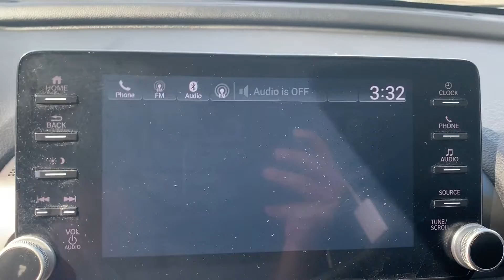2020 Honda Accord Sedan Sport 1.5T Tysons Corner, Vienna, Fairfax, Woodbridge, Washington DC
2020 Honda Accord Sedan Sport 1.5T Tysons Corner, Vienna, Fairfax, Woodbridge, Washington DC